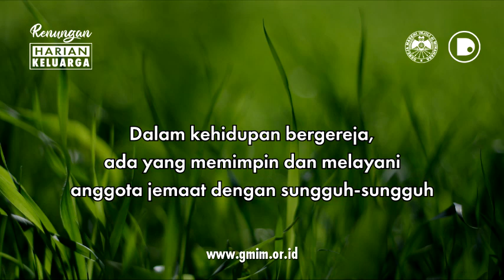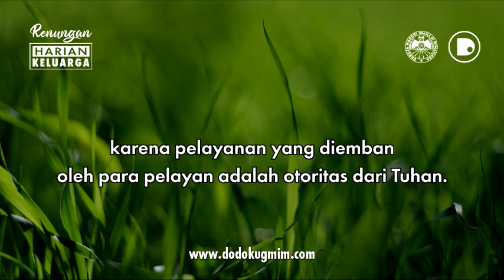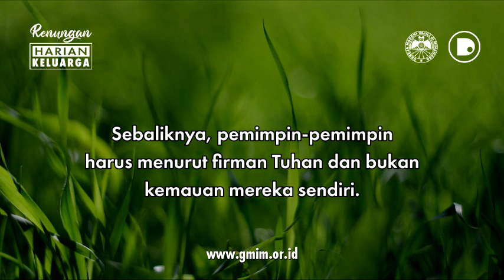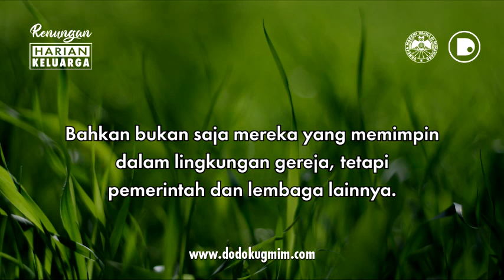RHK Minggu, 11 Juli 2021 | 1 Tesalonika 5:12-13a | MENGHORMATI PEMIMPIN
RHK Minggu, 11 Juli 2021
1 Tesalonika 5:12-13a | MENGHORMATI PEMIMPIN

RHK ini dibuat dengan mengambil sumber teks dari buku Renungan Harian Keluarga (RHK) Edisi Juni – Juli 2021, yang diterbitkan oleh Bidang Ajaran, Pembinaan dan Penggembalaan (APP) Sinode GMIM.